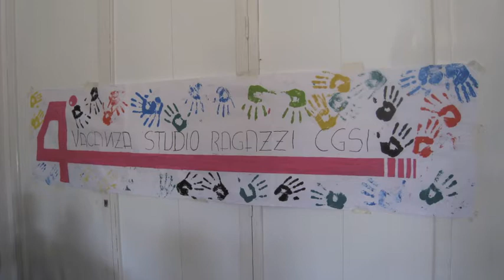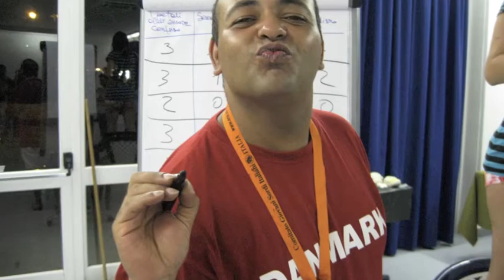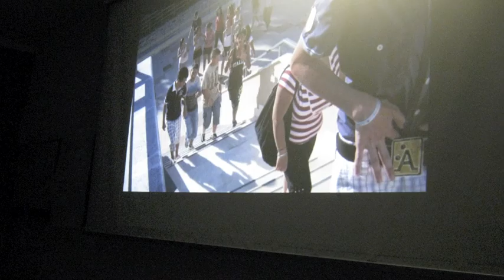Video-Foto 4VSR CGSI 5 Luglio